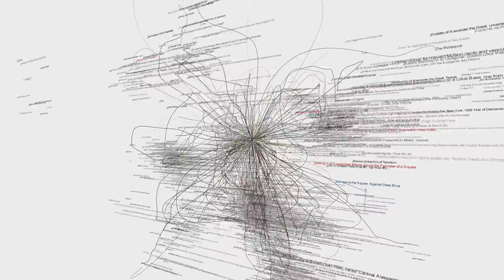Data Visualization: collection blooms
Everything that is currently on view in the museums' galleries as a series of blooms.

Approximately 1,800 objects represented as a point and a thread. The color of each thread is determined by the predominant color found in the object. This video shows three versions of a bloom. The first shows objects as points. The second shows objects as points and threads. The third shows objects as points and threads along with its title. Thread length is determined by the total count of page views for the object from May 2009 to March 2015.

Data from Harvard Art Museums API
Built with Processing

This is part of a series of raw, unedited experiments in data visualization and new modes of user interaction conducted by the Harvard Art Museums' department of Digital Infrastructure and Emerging Technology. These videos are published as a way to share the experimentation that takes place within the department as it strives to achieve its mission of "doing good things with interesting data."